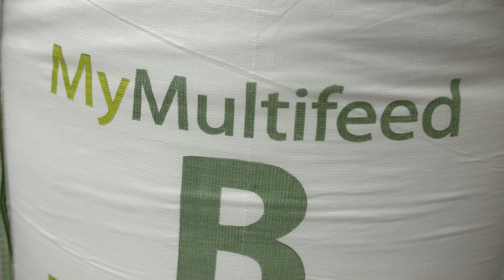Dutch modern sustainable greenhouse - Fertilizers